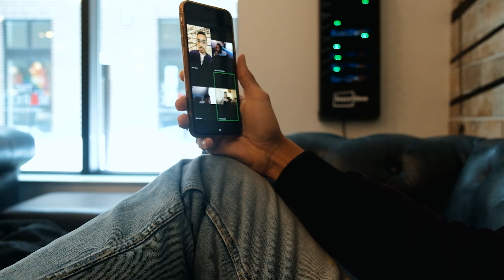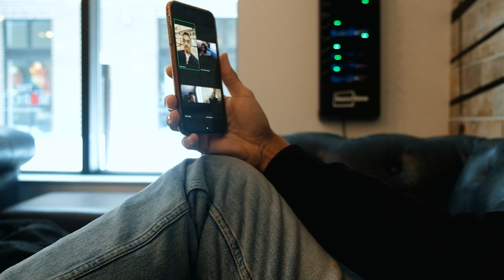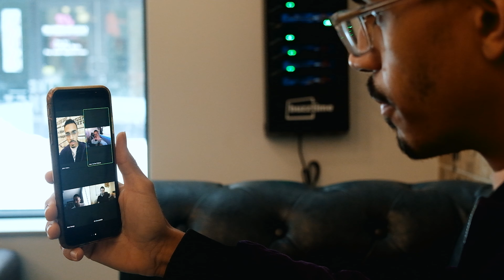Setting The Foundation | Building Loop Ep 1